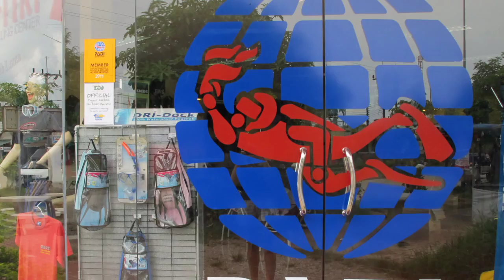Welcome to Kon-Tiki Koh Lanta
Welcome to Kon-Tiki in Saladan, Koh Lanta.